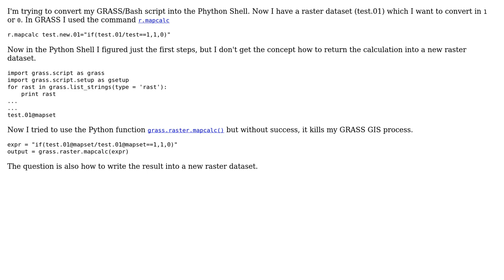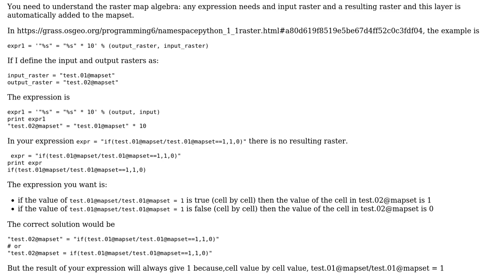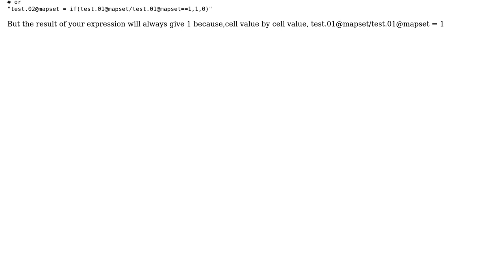GIS: GRASS mapcalc in Python Shell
With thanks & praise to God, and with thanks to the many people who have made this project possible! You are responsible for your own actions.